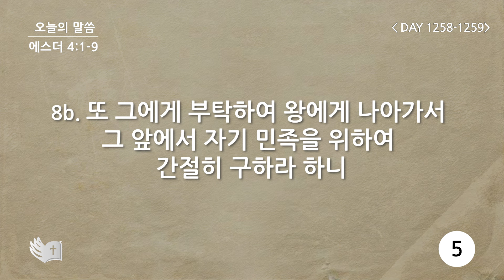테필린 [Day 1258-1259] 에스더 4:9 50번 선포